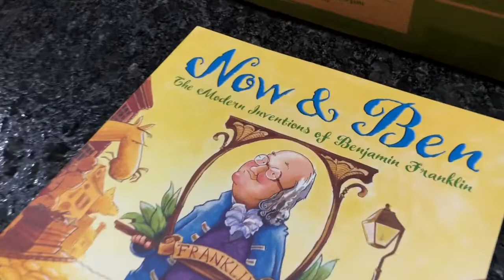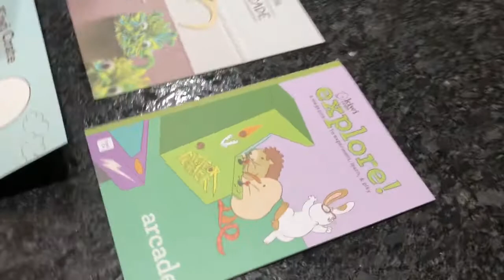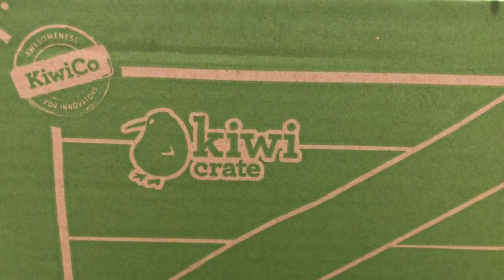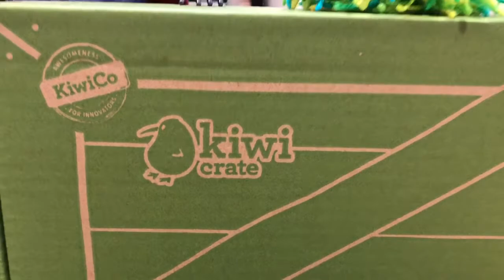Non-sponsored KiwiCo Kiwi Crate Review - STEAM / STEM Box & Activity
JTAdventures